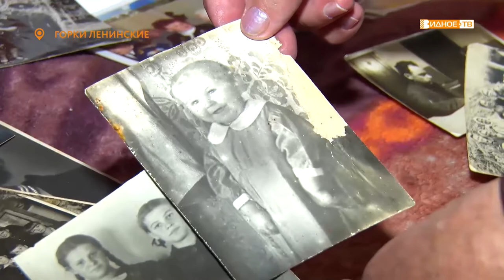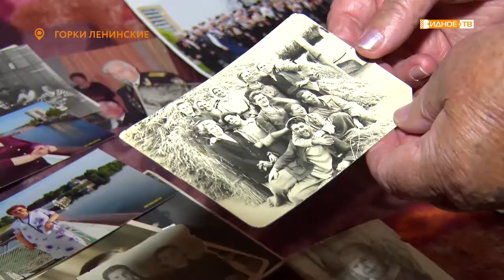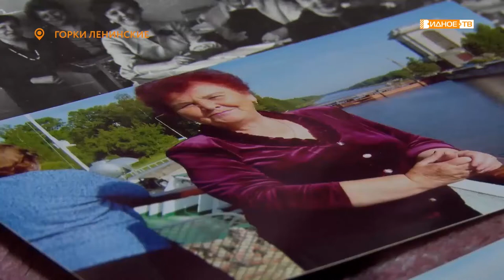«С улыбкой по жизни» - жительнице Ленинского городского округа Татьяне Кормаковой 80 лет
Человек с активной жизненной позицией Татьяна Ильинична Кормакова в этом году отмечает 80-летний юбилей. Военное детство, почти полвека трудового стажа, долгие годы общественной деятельности, а с лица пенсионерки никогда не сходит улыбка. Сегодня она гордится своим возрастом и благодарна людям, которые её окружают.